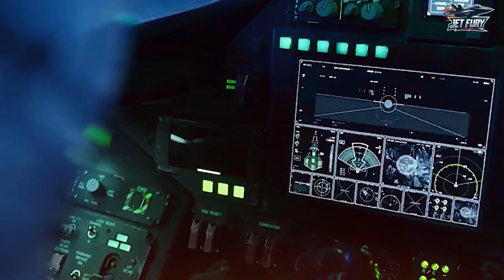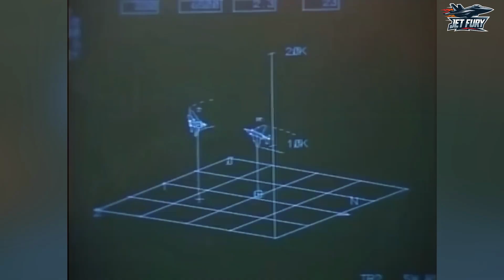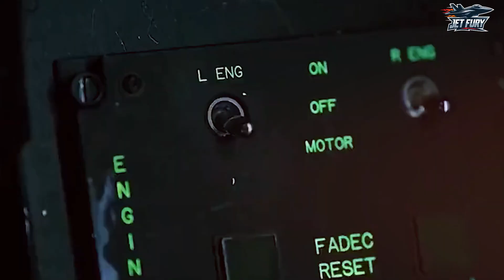Top Secret Stealth Fighter Jet... We Never Got - YF-23 Black Widow 2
The YF-23 Black Widow II was a revolutionary stealth fighter jet that pushed the boundaries of aviation technology. Developed during the Advanced Tactical Fighter (ATF) competition in the late 1980s and early 1990s, this marvel of engineering 🛠️ represented a bold leap forward in military aviation. With its sleek, futuristic design and unmatched stealth capabilities 🕶️, the YF-23 was a true game-changer in the making.

What set the YF-23 apart was its unique diamond-shaped wings ✈️, cutting-edge materials, and next-level stealth technology that rendered it nearly invisible to radar 📡. Its advanced propulsion system allowed it to reach blistering speeds while maintaining an unparalleled level of agility and efficiency 🚀. Despite outperforming its competition in some critical areas, the YF-23 ultimately lost to the F-22 Raptor in one of the most controversial decisions in aviation history.

Join us as we explore the untold story of the YF-23 Black Widow II 🕸️—the jet that could have defined modern air combat. We’ll uncover why it wasn’t chosen, the legacy it left behind, and how it still inspires the cutting-edge designs of today’s stealth fighters 🌌. Prepare for a deep dive into this aviation masterpiece!